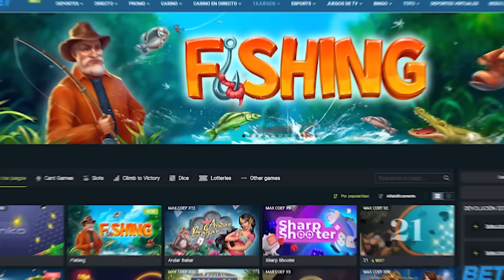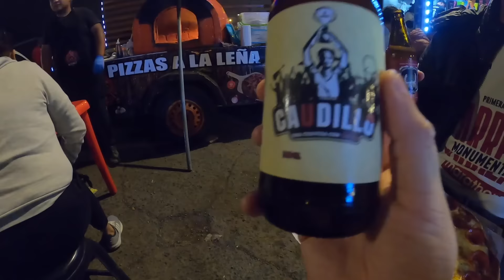ESPAÑOL se INFILTRA en la HINCHADA de la U y PASA ESTO!!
Fui a la Trinchera norte y NUNCA IMAGINÉ vivir algo así. La gente saltando, cantando de principio a fin. ¿Es la hinchada de la U la más grande del Perú?

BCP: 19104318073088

Código: KevinG1X